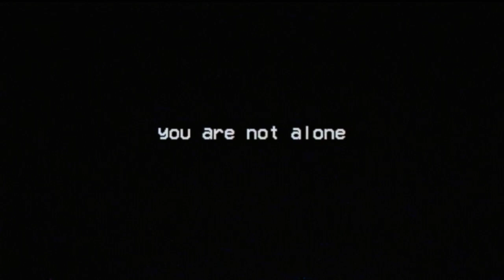sick and tired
brand new project, more to come soon.

VILL4IN